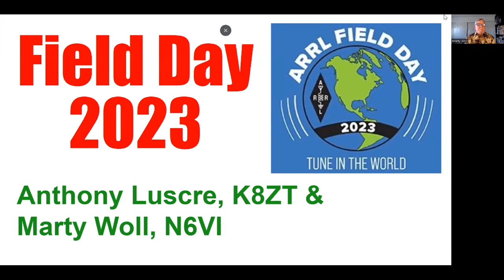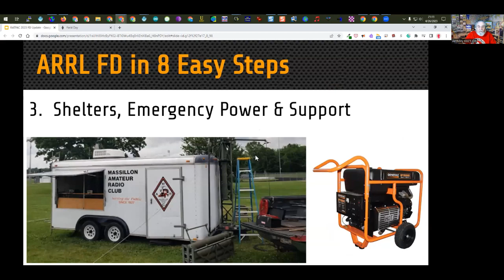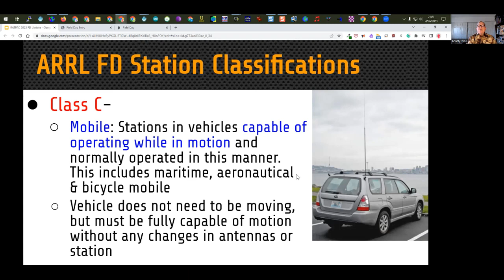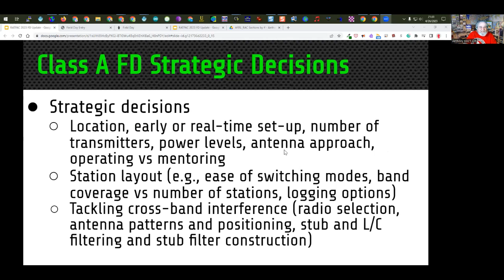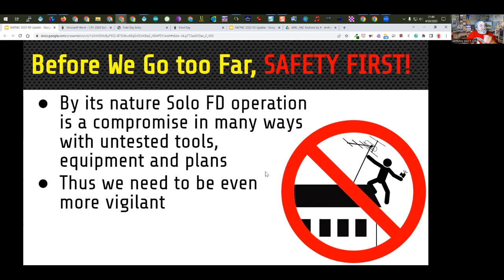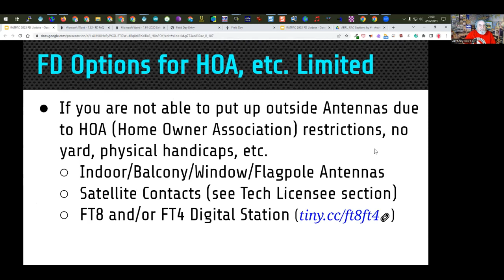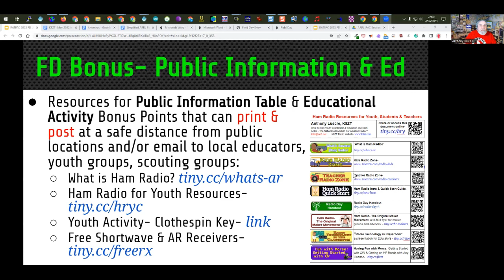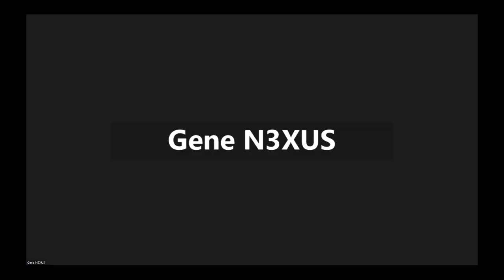Annual ARRL Field Day Update & Planning - 04/26/2023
Speaker/Presenter: Marty Woll, N6VI &  Anthony Luscre, K8ZT

* These links will have you make a copy of a Google Doc you then own & can edit